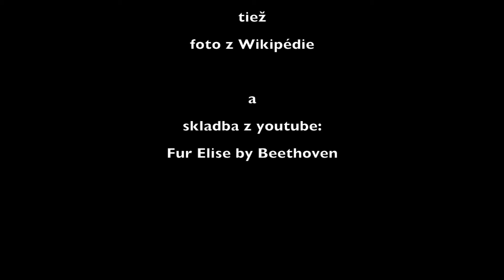Farar Timkovic v pastoracii 75 Zahresenie do pi-i a mlynsky kamen 2018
Ako sa Timkovič naučil hrešiť dve nadávky: do pi-i a kok-t. Tiež o mlynskom kameni a pohoršení, ale aj o tom, že celá vec má dve hrany: nielen dolnú ale aj hornú. Pozrite si Timkovičov playlist o hrešení: Hrešenie - hresenie - nadávanie - nadavanie

Farár Timkovič v pastorácii 75 Zahrešenie do pi-i a mlynský kameň 2018
youtube kanál Vladimir Timkovic

and to youtube movie:
Millstones - Wheat Flour Milling